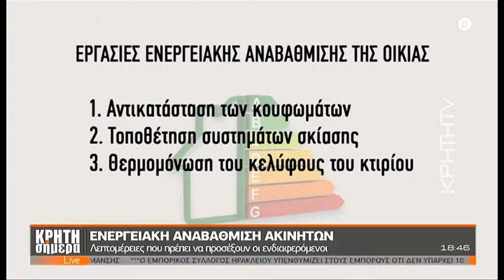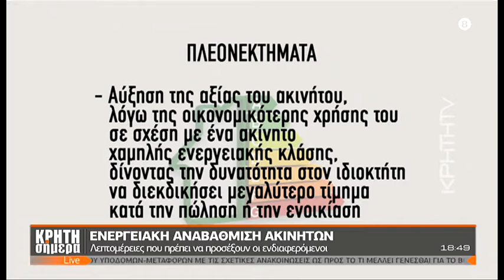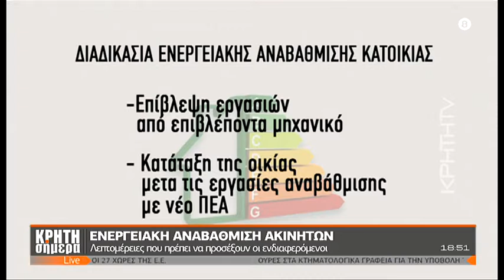Ο Πέτρος Χατζησταύρου για την παράταση στον νόμο των αυθαιρέτων